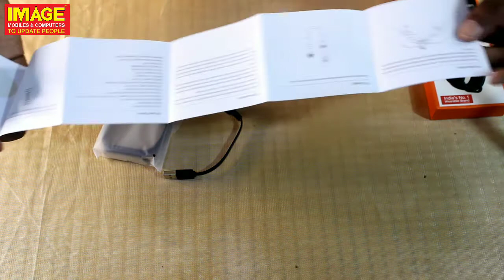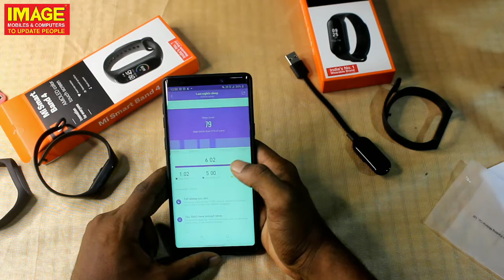MI Band smart band 4, Band 3i unboxing and review in malayalam from a hardcore mi band user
ആരും കൊതിക്കുന്ന Smart Band മായി നിങ്ങളുടെ മനം കവരാൻ Mi ഒരുങ്ങിക്കഴിഞ്ഞു.
ഇനി നിങ്ങളുടെ ഉറക്കം ,
ഹൃദയമിടുപ്പ് ,
Call alert ,
നോട്ടിഫിക്കേഷൻ ,
Music control... etc..etc . . . .ഒക്കെ നമക്ക് ഇനി ഈസി ആയി measure and control ചെയ്യാം